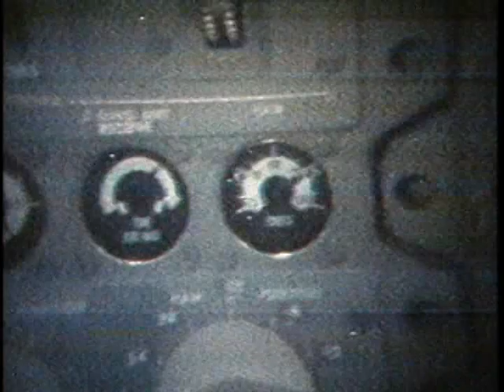Apollo 11 - Unscheduled TV - 030:51:11 GET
Unscheduled television transmission from the Apollo 11 Command Module on the second day of the mission, at 030:51:11 GET. The spacecraft was approximately 120,000 nautical miles [220,000 km] from Earth. In this clip, the crew are attempting to run on the spot. The video ends at about 030:54:30 GET.  The poor quality of the signal is caused by the use of the spacecraft's omnidirectional antennae instead of its high gain dish array.